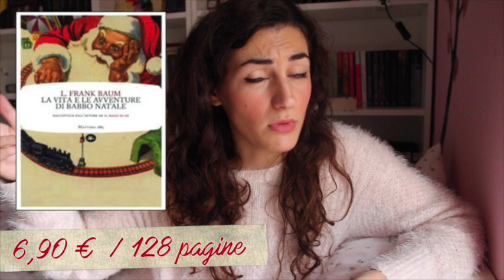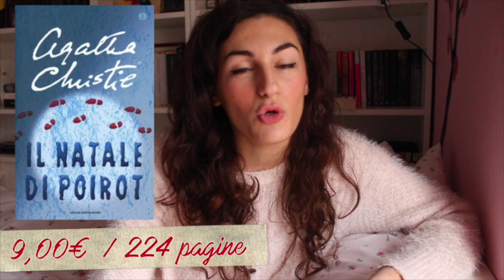Libri GDL Dicembre: Libri Natalizi | Jo Reads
Grazie per essere stati in mia compagnia readers! Questi sono i libri selezionati per il terzo (di già?) mese di GDL 😍  Se volete le copie nelle edizioni che vi ho mostrato non dimenticate che potete trovarle linkate qui sotto!

🎈 LIBRI DI CUI ABBIAMO PARLATO:
Racconti di Natale (Alcott)
Vita e avventure di babbo Natale
Un canto di Natale
Il Natale di Poirot
Fuga dal Natale

NB: in caso il link non funzioni cercate il gruppo con il nominativo 😊